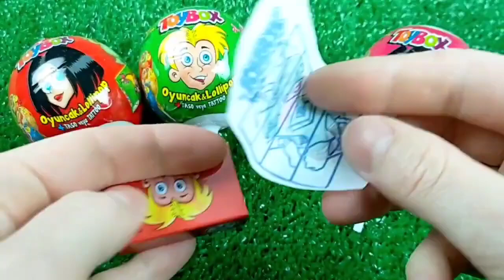Some Lot's of candies